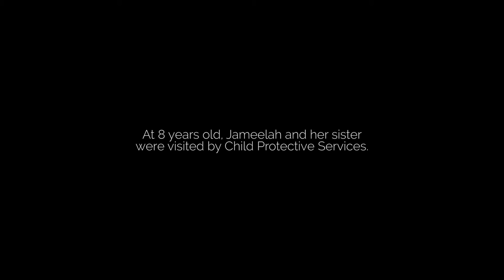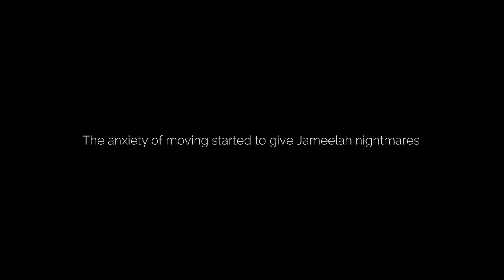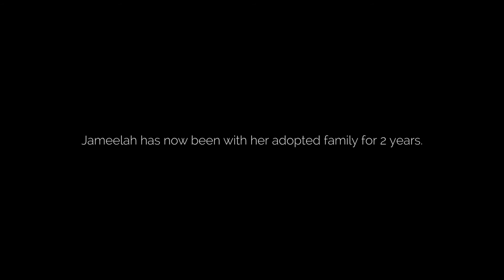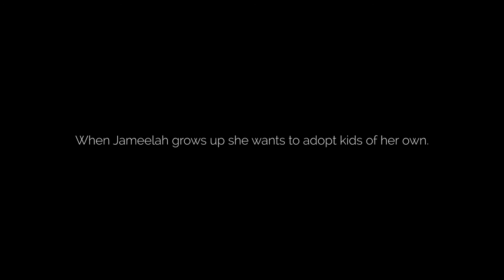Jameelah's Journey - A Foster Care Story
Hear the honest story of what life is really like for a kid in foster care, in her own words.